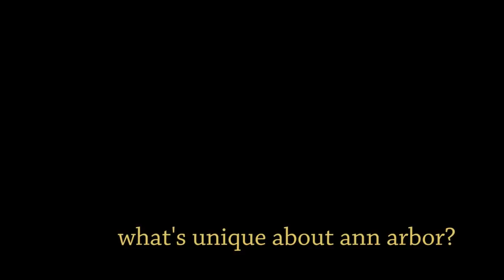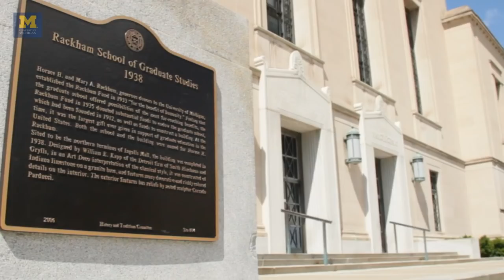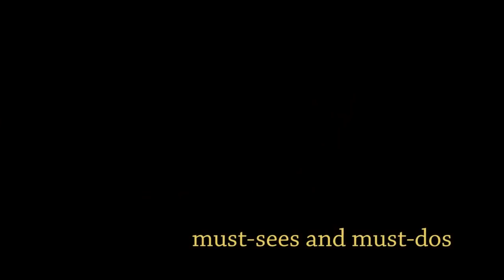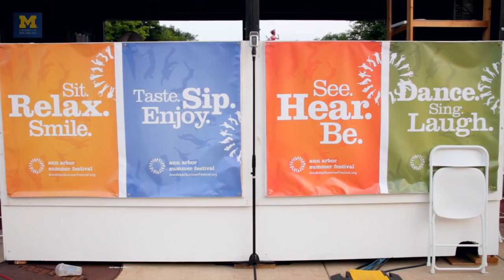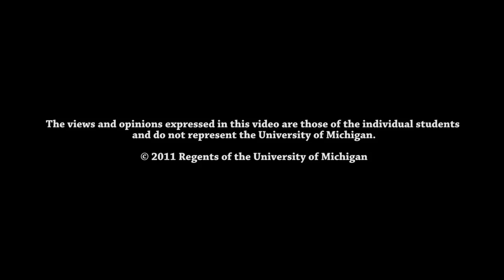Getting to Know Ann Arbor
Becoming acclimated to your new place of residence can be just as important as adjusting to graduate school itself. Ann Arbor is an exciting place to live that offers something for everyone. Graduate students share their personal advice on what's unique about Ann Arbor, advice on how to get around Ann Arbor, living options, must-sees and must-dos in the area, and their favorite things about Ann Arbor.